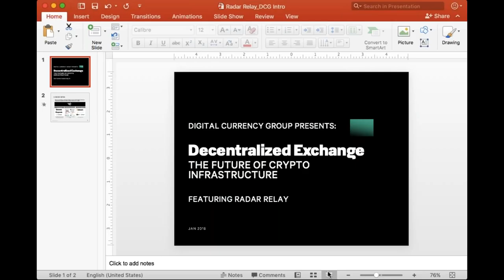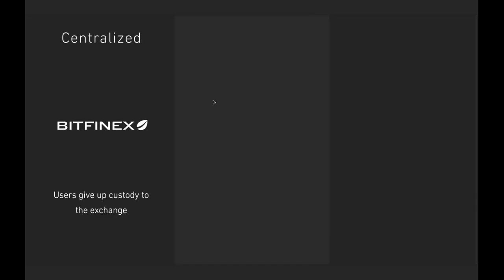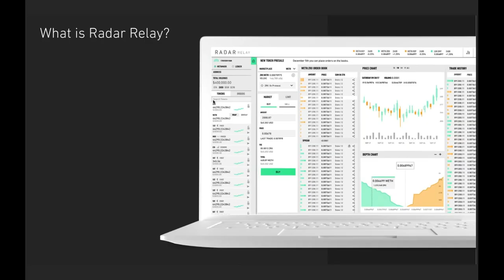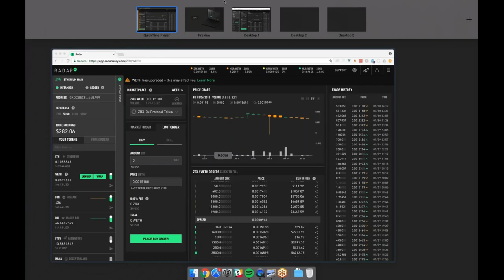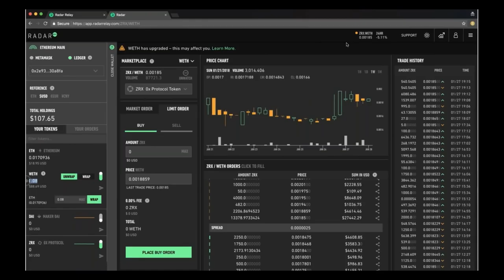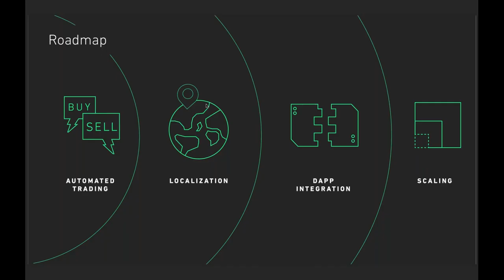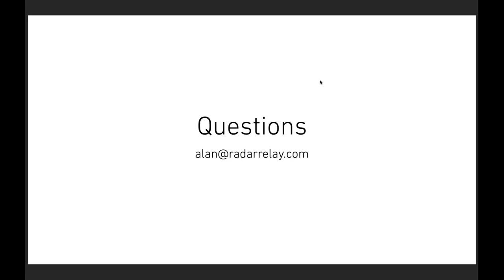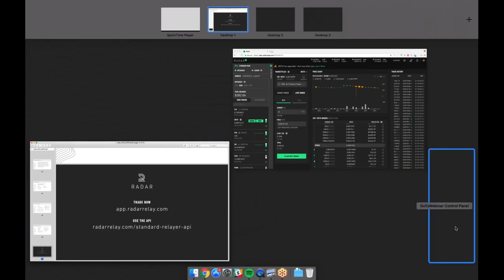The Future of Crypto Infrastructure: Decentralized Exchanges feat Radar Relay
In the lightning-fast crypto space, technologies that one day appear to be developing at the bleeding edge of the industry can suddenly seem very close to the mainstream.

Case in point: Decentralized Exchanges

Decentralized exchange– or DEX– removes the need for a centralized order book. As a result, the potential for a single point of failure is eliminated, offering traders increased security, privacy, and censorship resistance. This leads us to ask "Are centralized exchanges suddenly at risk of becoming obsolete?"

After reporting 24 hour trading volumes of $10M in January 2018, Radar Relay has been catapulted into the spotlight, becoming the leading DEX. As its visibility increases, the exchange is ushering in a new phase of credibility and adoption for the trustless infrastructure, which may shape the future – making this conversation a "must attend" event.